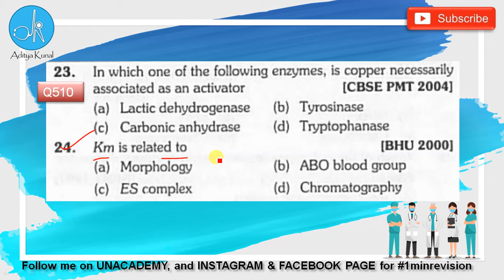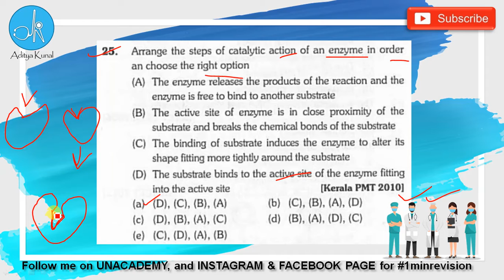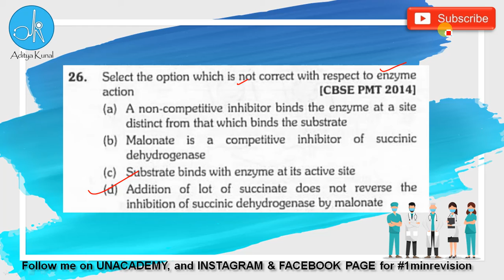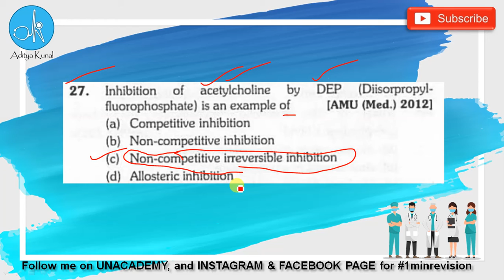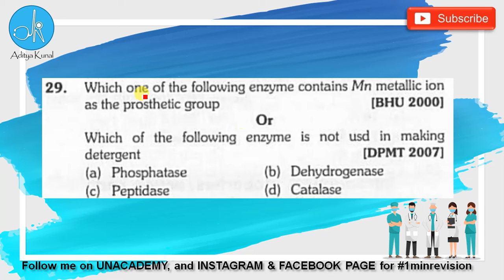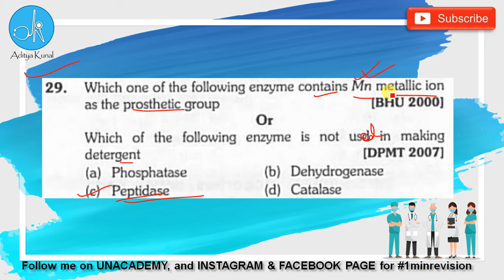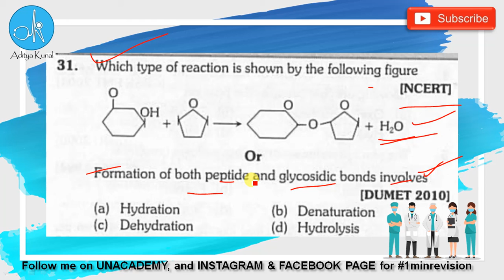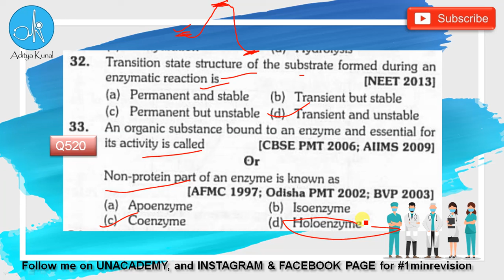#50. Ques 511 to 520 🔥|14000+ MCQs💯😲| BIOMOLECULES | FOR NEET 2020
THIS IS THE 50TH VIDEO IN 14000+  multiple choice question
IN THIS VIDEO THERE ARE 10 QUESTIONS FROM CHAPTER BIOMOLECULES.

Ask your queries on - My gmail id link :-